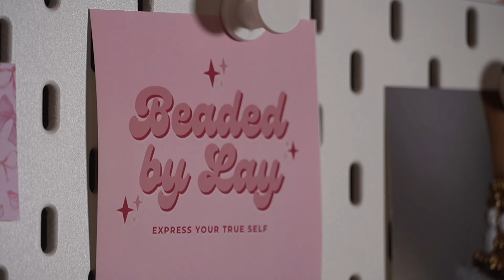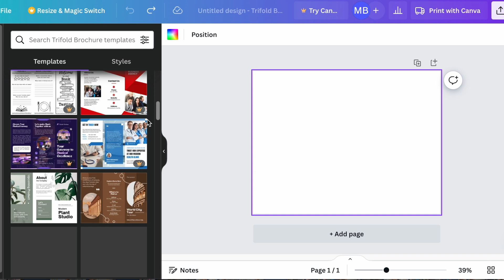Social Success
Check out past segments right here on Youtube or on our website, codebluehmhs.org.